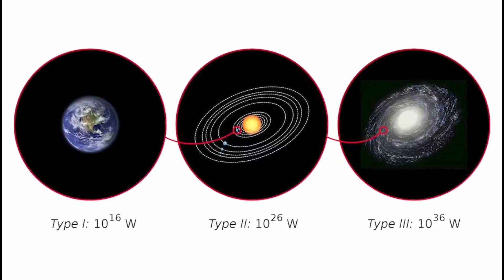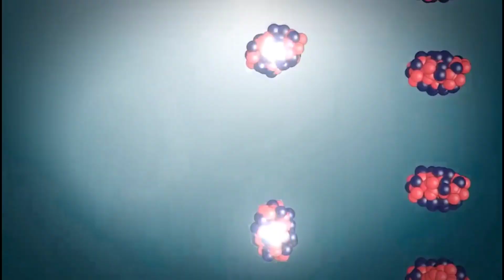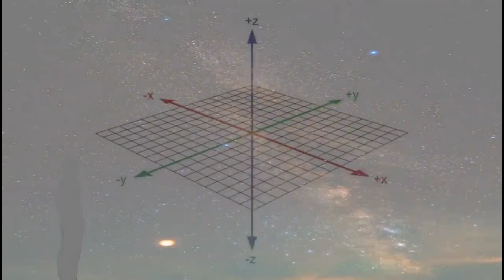Type 7 Civilisation कितनी Advance है?Type 1-7 explained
A type VII or K7 civilization would travel, transcend and ultimately oversee or ''be'' the Omniverse which is the collection of every single universe, multiverse, megaverse, paraverse, 11d dimension and 1st realm (reality). Everything is in the Omniverse, and there is only one Omniverse.

It is likely that such power would come from an individual rather than a civilization, as the civilization would have transcended and merged into a single mind that would encompass all thoughts and all timelines, thus being omnipotent, omnipresent, and omniscient. This is the Creator: a god above all gods, responsible for all of existence, past and future.